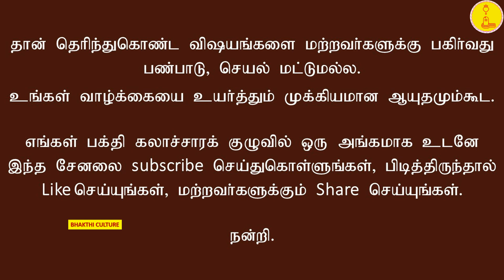திருஷ்டிக்கு பூசணிக்காயை ஏன் உடைக்கிறார்கள் தெரியுமா? | Why we break the pumpkin for Drishti?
பொதுவாக ஒவ்வொரு அலுவலகங்களிலும், வீடுகளிலும் திருஷ்டிக்காக பூசணிக்காயை உடைப்பதை நாம் பார்த்திருப்போம். எதற்காக நாம் அப்படி செய்கிறோம்? பூசணிக்காயை உடைப்பதால் என்ன நடக்கும் என்பதை பற்றி இந்த விடியோவை பார்த்து தெரிந்துகொள்ளலாம்.